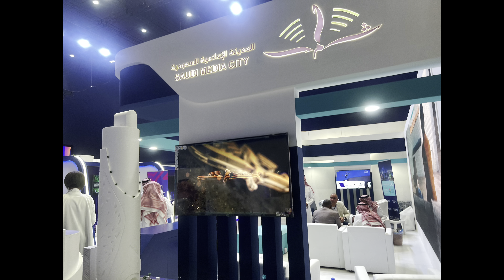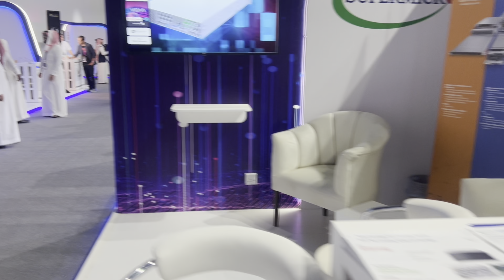فنانة عراقية في معرض مستقبل الاعلام في الرياض تتحدث عن عودة الدراما العراقية ومستقبلها